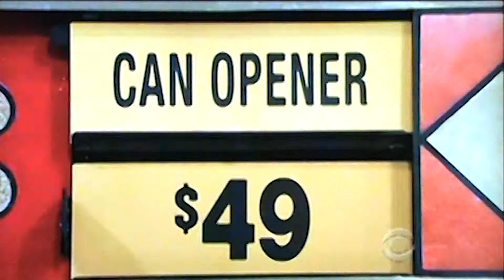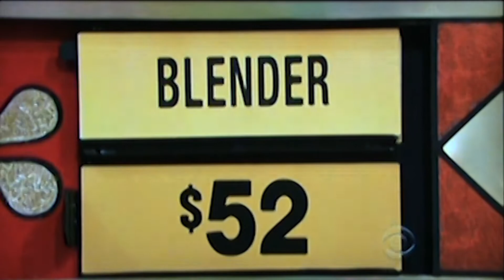TVR Price is Right 6-1-11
Tanque Verde Ranch was featured on Price is Right on June 1st. Lisa Hutsell tries to win the prize package.